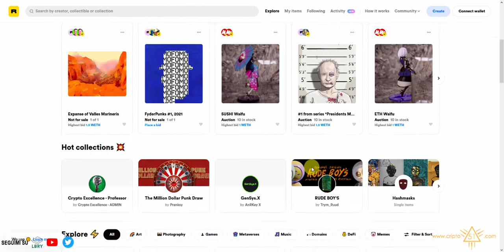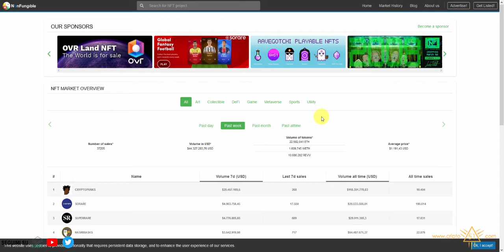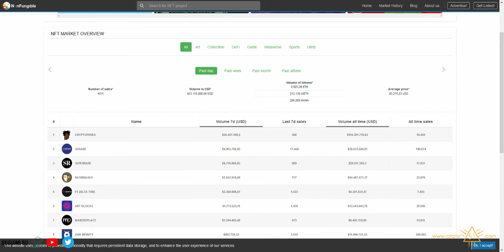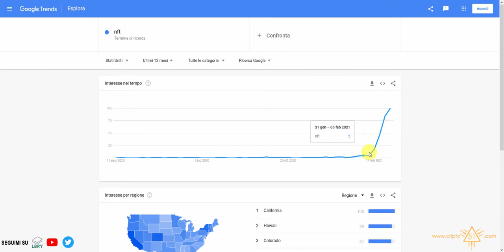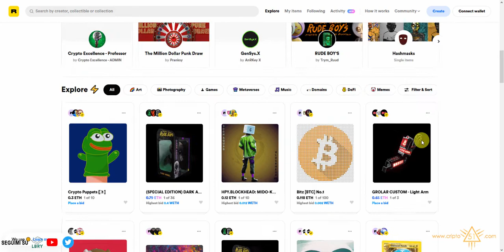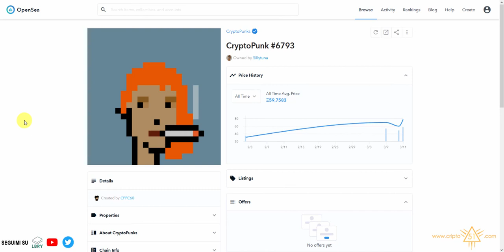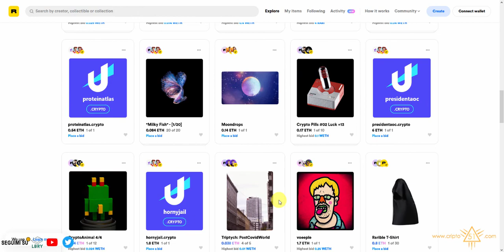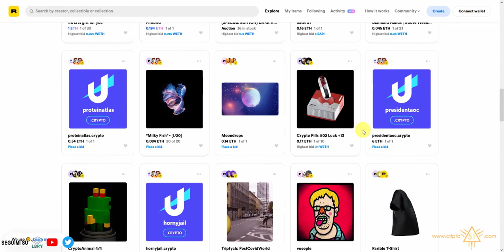ATTENZIONE AGLI NFT: bolla o non bolla!!!!!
In questo video mi concentro sulla questione degli NFT che sta diventando sempre più al centro dell'attenzione. Facciamo il focus sulla situazione.

🧭 Link riferimenti sui dati

📌 Cosa Utilizzo

☕ Social